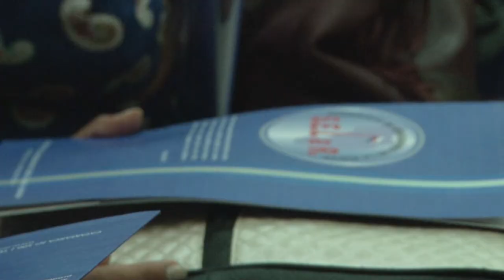U Noticias - Educación emocional en las escuelas: Se realizó el Congreso Provincial para docentes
Organizado por el gremio SELaR para pensar nuevos desafíos educativos en La Rioja, se realizó el Congreso Provincial para docentes con el eje “Desafíos e Innovación Psicopedagógica por una Educación Integral y para la Vida”. Proponer debatir la labor docente en el escenario socioeducativo actual.